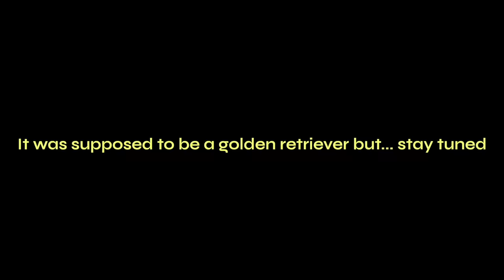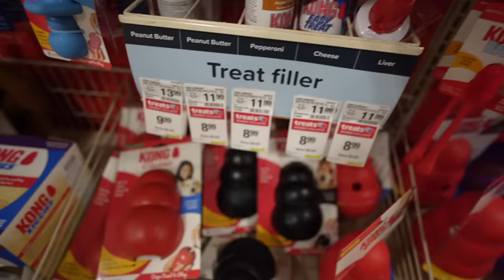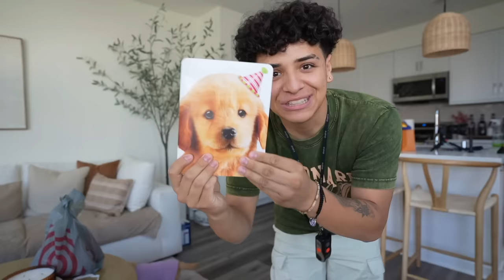I BOUGHT MY GF A PUPPY FOR HER BIRTHDAY!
We are BUYING MY GF A PUPPY for her 20th birthday!

My Girlfriends channel- @NathalyCuevas
Couples channel- @jathaly
Podcast-  @jathalteapodcast8804